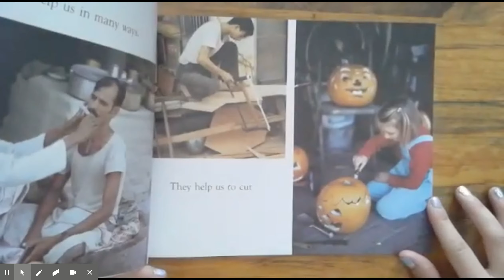Tools by Ann Morris - YouTube (p.7-13)